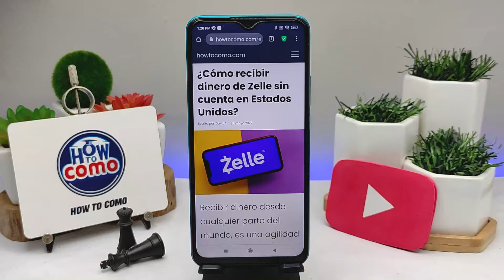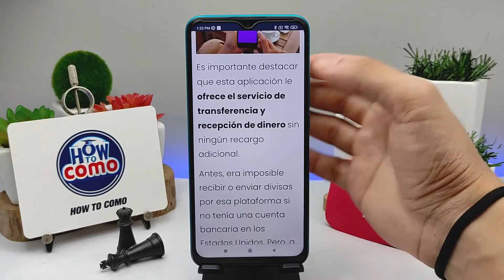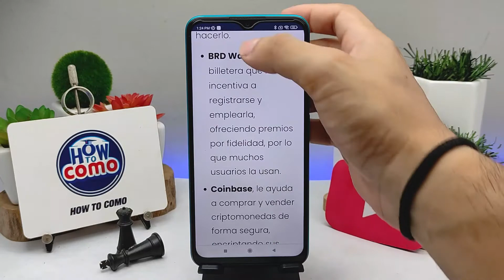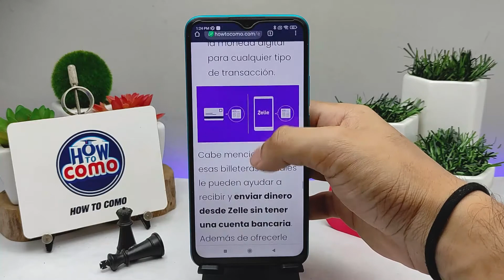¿Cómo recibir dinero de ZELLE sin cuenta en Estados Unidos?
En este video te mostramos Cómo recibir dinero de ZELLE sin cuenta en Estados Unidos. En este canal encontrarás los mejores tutoriales. ¡No te lo pierdas!